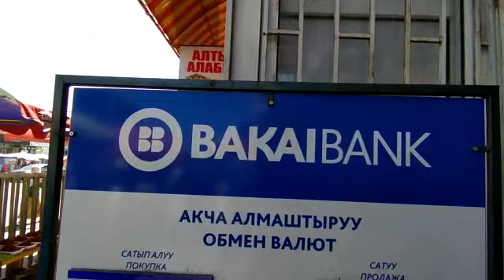КУРС РУБЛЬ 1.25? ХИТЬ БОЛБОЙ😱🚀 КАЛДЫ ЭМИ ИТ БОЛБОСО ЭКЕН 17-МАЙ КЕЧКИ БААЛАРЫ